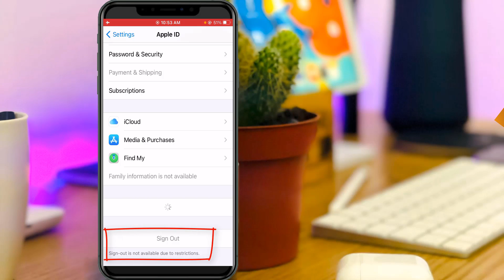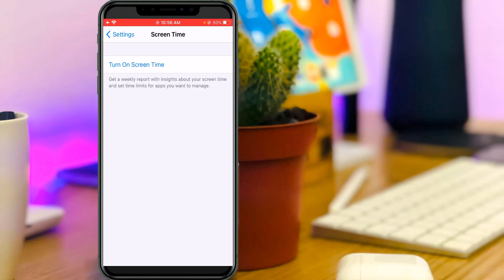Fix sign out is not available due to restrictions ios | Sign Out greyed out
This tutorial is about how to fix sign out greyed out and error sign out is not available due to restrictions.

This solution is 2023 released and almost works for all ios platforms like ios 12,ios 13 and ios 14.

Here i show the steps by using my iphone se and which is have the operating system of ios 14.4.2.

So if you don't know the password,just press forgot password to reset your account.

Today i get the following one error notification while i try to logout my apple account :

Sign Out

Sign-out is not available due to restrictions.

how to sign out of apple id :

1.So if you want to sign out your apple account id first of all disable screen time.

2.So by goto settings - screen time.

3.Here you can click to turn off screen time.

4.But sometime they ask for the password and phone number.

5.So friend's if without password is entered,there is no way to turn off this screen time.

6.But once you sign out your profile,you won't able to access mac onedrive creative cloud and icloud.